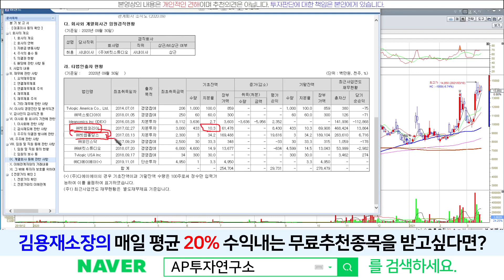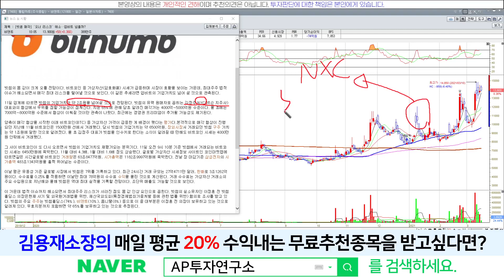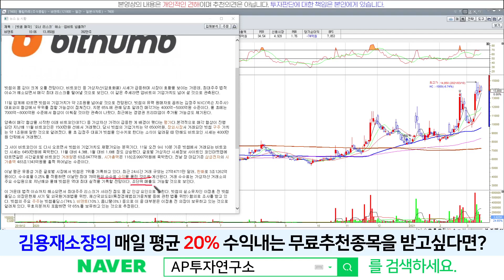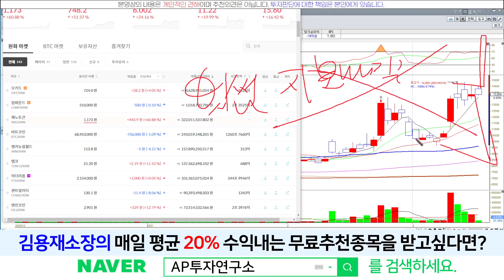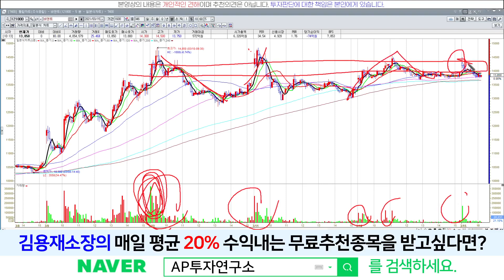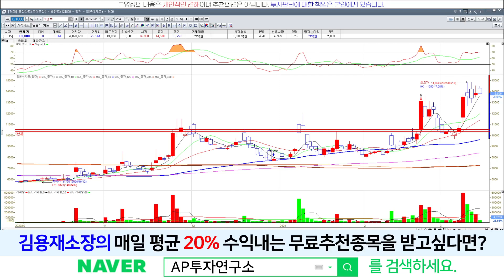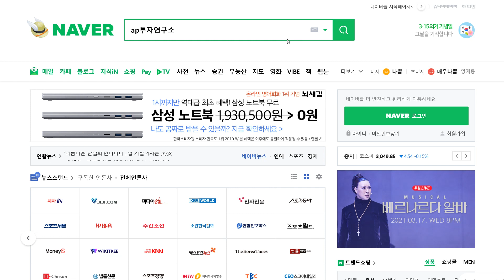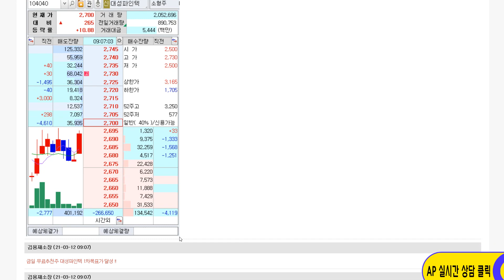비덴트(121800) - 비트코인 7100만원 돌파.. 상승세 어디까지??